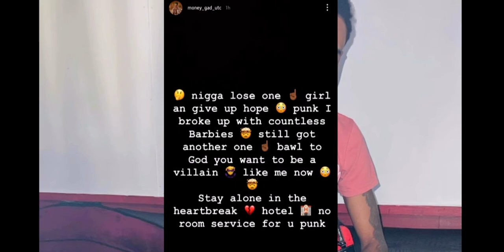Money Gad speaks out and diss roza again 😱👀